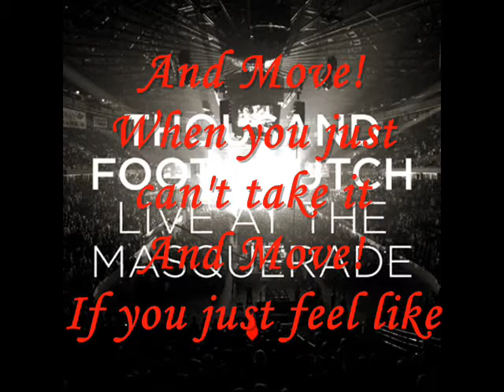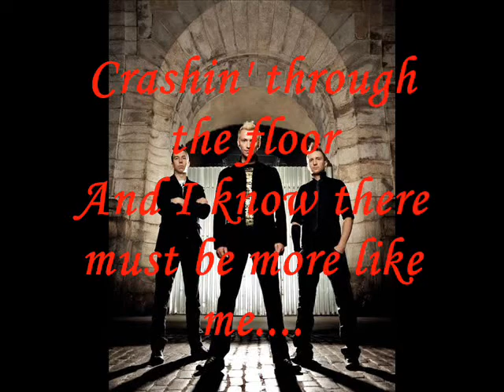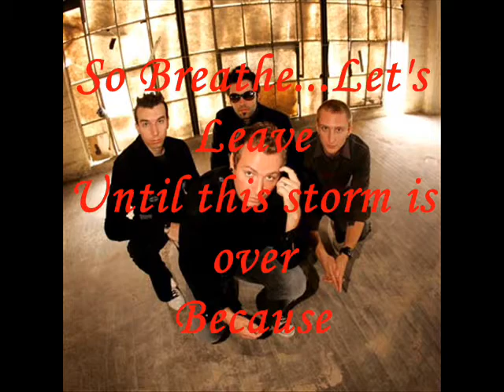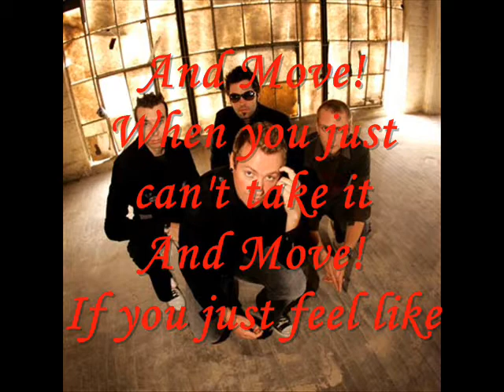Thousand Foot Krutch - Move (Live At The Masquerade) Lyrics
This is "Move" from TFK's New (2011) Live CD. I wanted to put up the video of them performing, but I can't do that yet. So I made a lyric video of the song off the CD. Hope yall enjoy! God Bless 8]